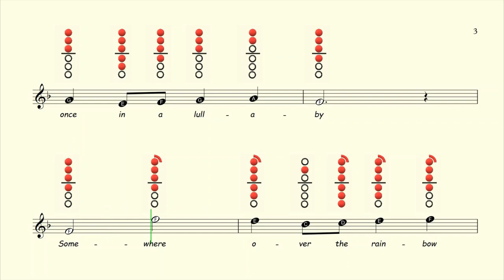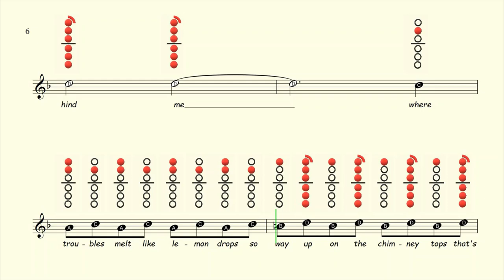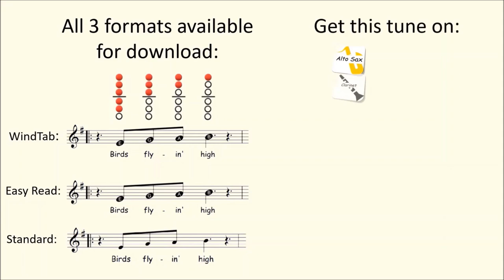How to play Somewhere Over the Rainbow on Alto Saxophone | Sheet Music with Tab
Available On:
Flute ✔
Clarinet ✔
Alto Sax ✔
Tenor Sax ✔
Recorder ✔